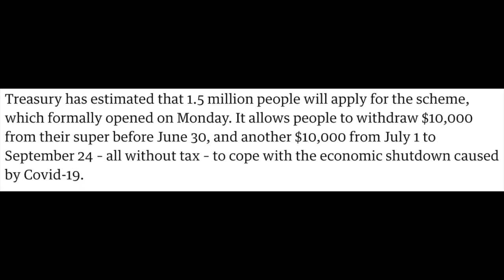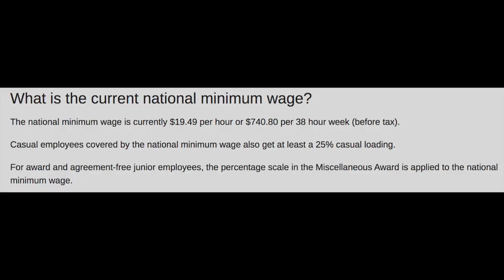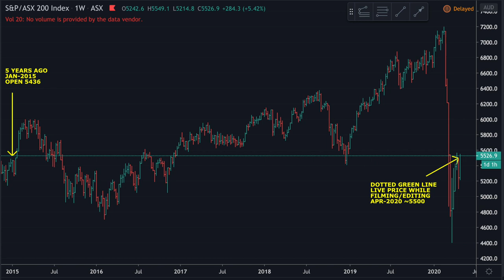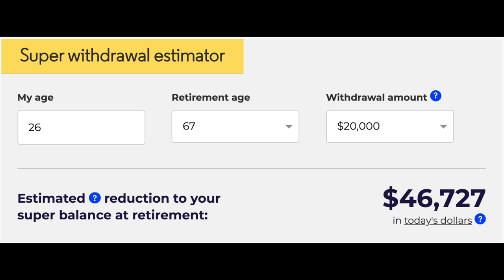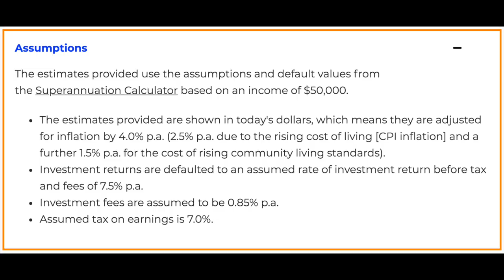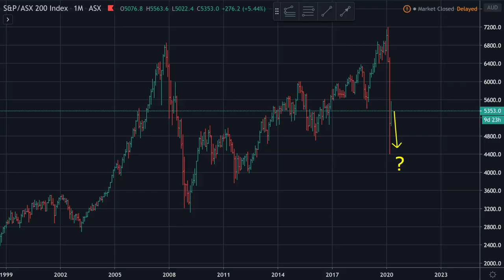$20,000 NOW Or $47,000 LATER: Early Aussie Super Withdrawal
In this video, I discuss the numbers around a costly mistake that many young Australian's may face due to the lack of financial education about their retirement fund. The mistake could cost them close to $120,000 by retirement, Channel 9 states.

The Australian government has announced that Australian's can withdraw up to $20,000 from the super-annuation retirement fund. However, for young adults, this could cost them over $47,000 using conservative estimates.

➜ Are you considering withdrawing your super-annuation retirement fund money during the covid-19 / coronavirus pandemic?

My favourite Crypto app to EARN INTEREST: ♚

Cryptocurrency Exchanges I use:
Australia

AirBnB Free Money:
⎖ Stay with Airbnb for AU$76 OFF!
⎖ Host on Airbnb for extra cashback!